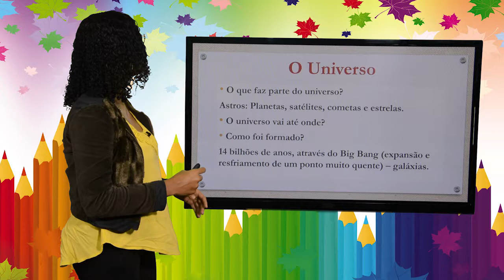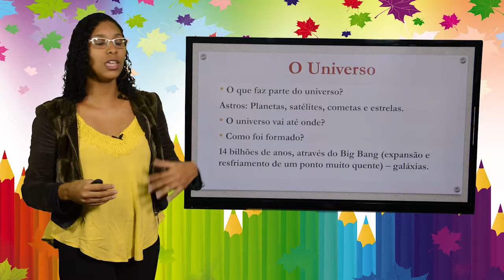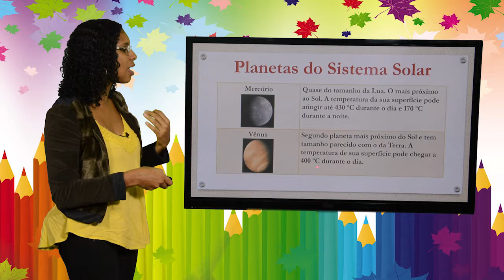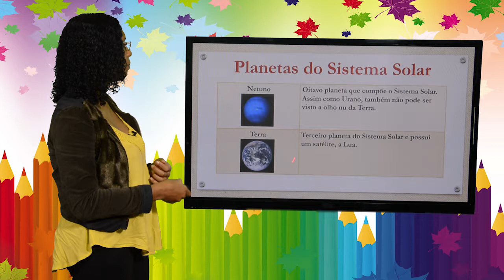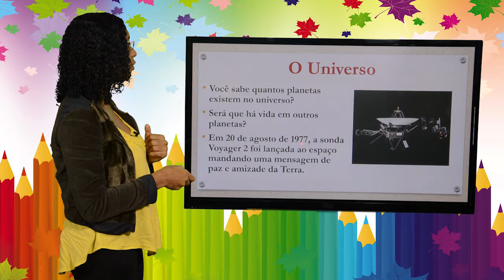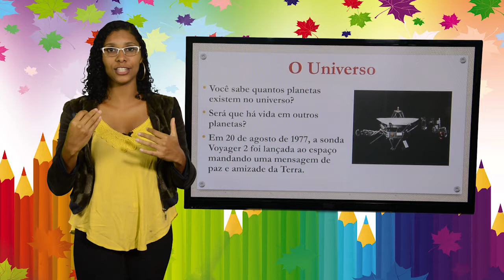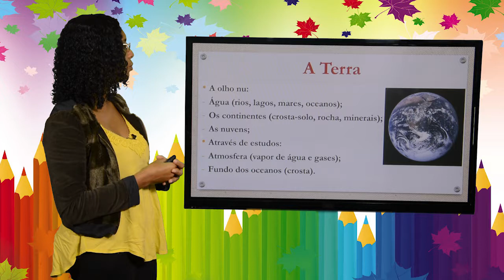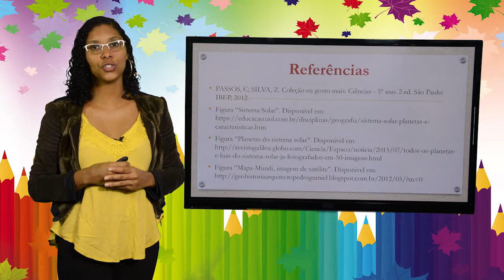5º ANO - I TRIMESTRE - CIÊNCIAS - AULA 1 - O UNIVERSO/ TERRA: O NOSSO PLANETA